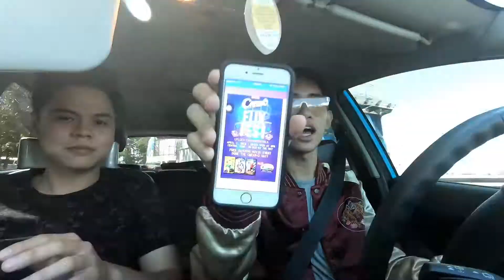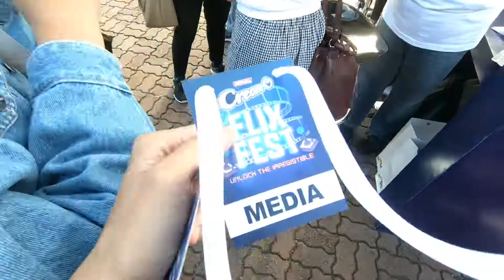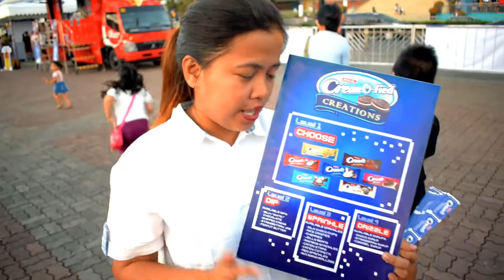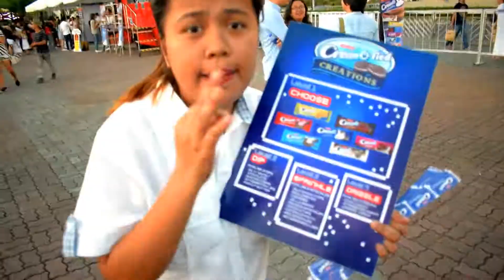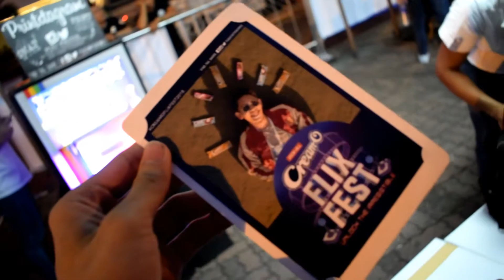Flix Fest 2018 ft. Cream-O Unboxing | Kc Gardner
What's up wonder and wander lovers! Here comes my 3rd vlog! Cream-O Philippines presents its 2nd Cream-O Flix Fest 2018!

It is a day at the SM by the Bay filled with arcade fun and relaxation while having a movie marathon under the sun and stars! I will also be featuring an unboxing, so don't miss that!